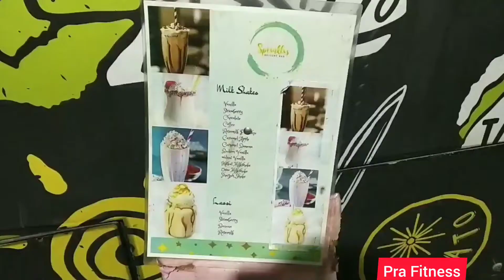My first food review|Freshfood Outing in Besant Nagar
Fresh food is very important for a healthy lifestyle.